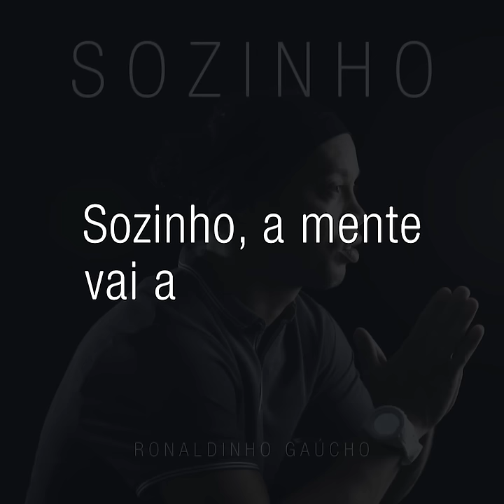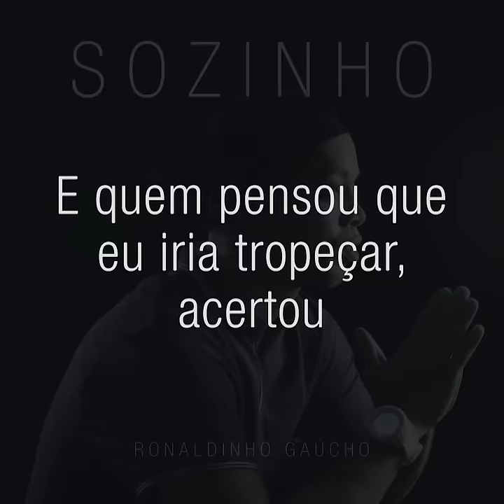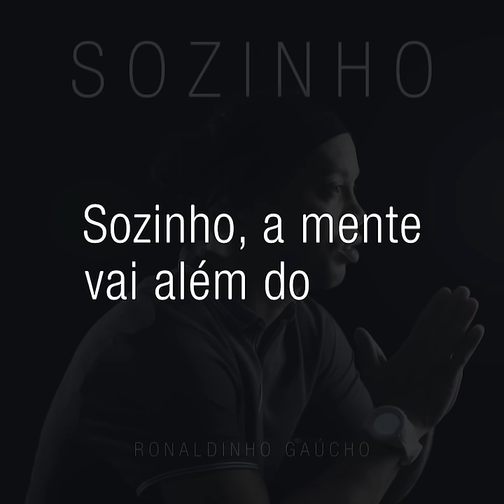Ronaldinho Gaúcho - Sozinho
Sozinho
Sozinho
Sozinho
Ih mano, sozinho, é?
Sozinho
É, sozinho

Eu, agora sozinho
Não me sinto mais fraco
Ou mais forte mas quem sabe a sorte
Me conforte nessa batalha

Eu, já fui de andar com três
E de fazer a dois
Sem ter medo de errar e de arriscar
Mas sozinho é difícil

E quem pensou que eu iria tropeçar, acertou
Mas tô de pé, e de cabeça erguida
Pois eu sei que a vida
Tem muito pra me dar

E eu não vou parar
até me encontrar
e dar a volta por cima

REFRÃO

Sozinho, por primeira vez
Sozinho, a mente vai além do além
Sozinho, mas com força e fé pra continuar

Sem ter medo de errar, de arriscar
Muito difícil

REFRÃO